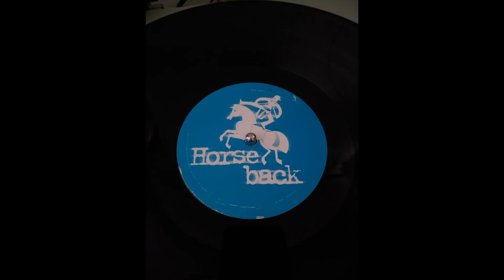Dynamite - All Man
Horse Back (1998)